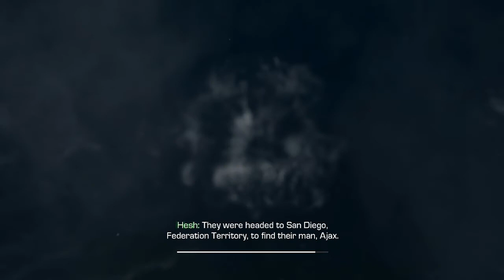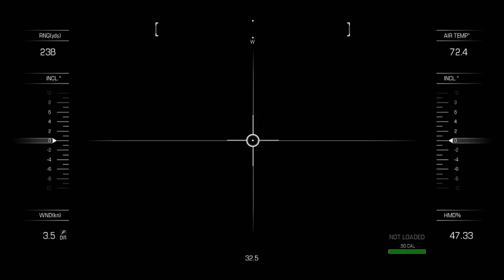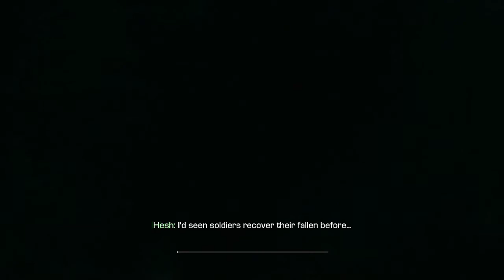Baseball - Call of Duty Ghosts Xbox One Campaign Walkthrough Ep. 4 w/ Kosko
Alright. Me, Hesh, and the ghost are in San Diego trying to get Ajax back. Poor Ajax has been ghost-napped.